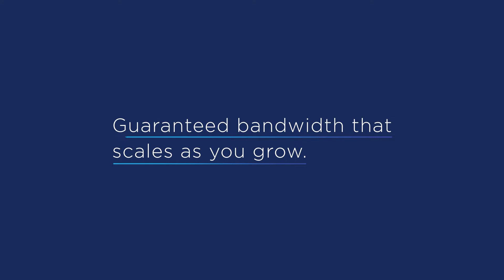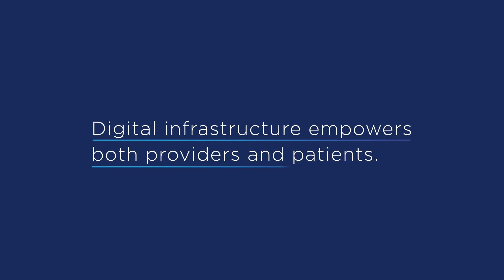Why better network connectivity transforms the patient experience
Healthcare organizations need a digital infrastructure that allows for the best possible care and patient experience. Learn how a digital infrastructure helps connect providers with patients

Transcript:

Patients expect a lot from technology and patients expect their data to move at the speed of the internet.

Everything from improper or spotty coverage in wifi, no access to content in the patient's room, not having access to EMR because you cannot pull them down from another location because you don't have enough bandwidth.

I think the challenge is with a lot of healthcare providers is they may have the bandwidth they require today, but these applications that are coming out being able to try to facilitate video, be able to transmit large patient files, high-definition files, the bandwidth requirements are increasing at an incredible rate, and the need for scalable bandwidth.

By the way, bandwidth that has really high service level agreements. It's really important to have that infrastructure in place and then allow it to scale as your bandwidth needs increase.

Payers are increasingly focused on the patient experience with regards to how they're reimbursed of various healthcare providers for the services.

Patients do expect data to transfer at the speed of a text message. They expect convenience and providers expect accuracy and precision and the correct data at the correct place allows that to happen.